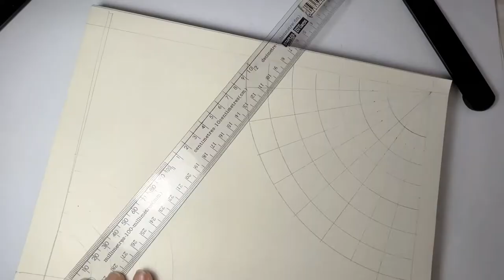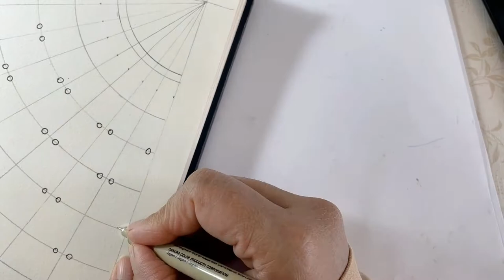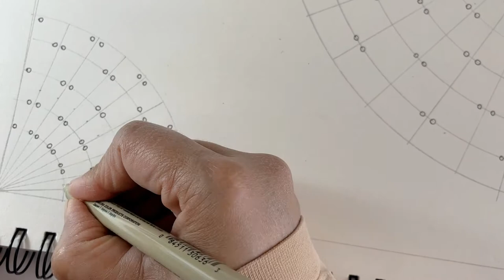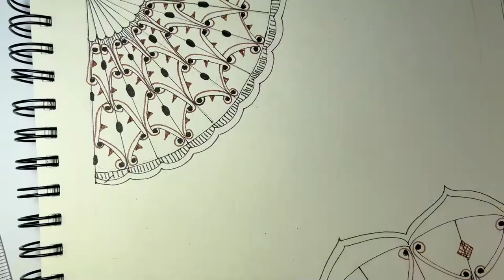Zentangle Pattern "Taiga"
Hello! I am a self-taught Zentangler. The Zentangle Art I have learned is from many creators on Instagram and YouTube. These creations do not belong to me, but are patterns that I've adapted from various websites.

Today I worked on Pattern "Taiga" by Tomàs Padrós.

Tools used:
☑️ General's Pastel Chalk  4429 Sanguine
☑️ Graphite Pencil
☑️ Tortillon
☑️ Eraser
☑️ Staedtler triplus fineliner Purple
☑️ Staedtler triplus fineliner Black
☑️ Sakura Micron 01
☑️ Compass